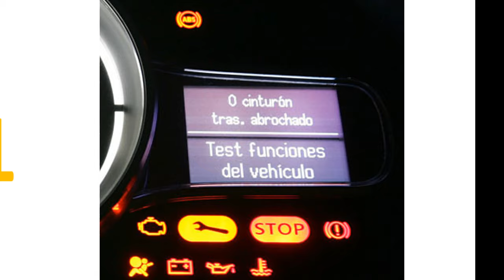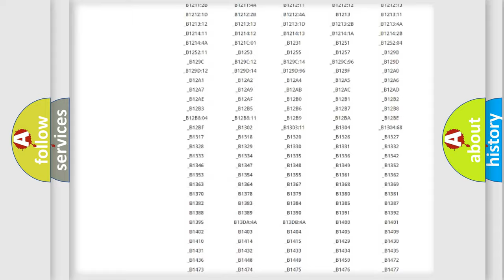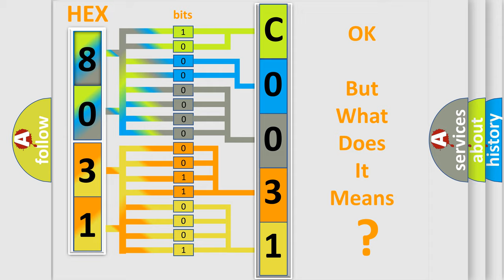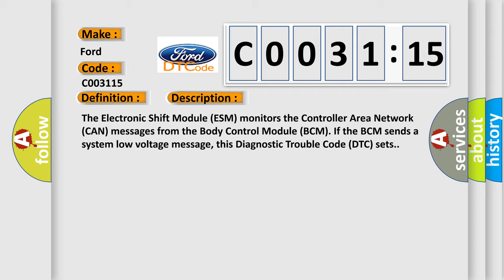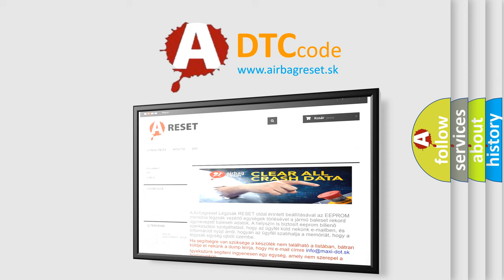DTC Ford C0031-15 Short Explanation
Contents:
0:21 Basic DTC analysis according to OBD2 protocol standard.
1:48 Insight into programming
2:58 A diagnostically understandable description of the Diagnostic Trouble Code
3:05 Basic error definition

Make:
Ford
Code:
C0031 15
Definition:
SYSTEM VOLTAGE-CIRCUIT VOLTAGE BELOW THRESHOLD
Description:
The Electronic Shift Module (ESM) monitors the Controller Area Network (CAN) messages from the Body Control Module (BCM). If the BCM sends a system low voltage message, this Diagnostic Trouble Code (DTC) sets.
Cause:
BODY CONTROL MODULE (BCM) DTCsBODY CONTROL MODULE (BCM)
Failure Type: